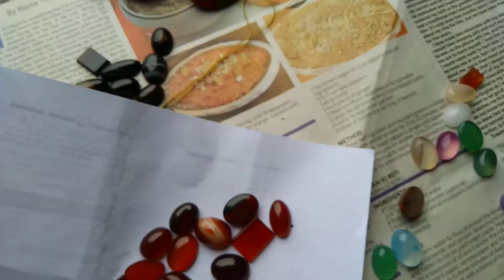Real Red Aqeeq ( سرخ عقیق ) stones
700Rs /=